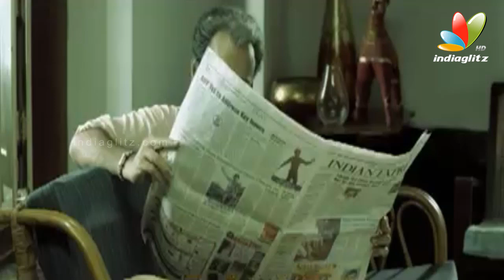Manja Malayalam Movie 2013 Promo Song | Niyas Bakker, Shammi Thilakan, Ashokan | Latest Movie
Manja movie is Written and Directed by Bijoy Urmise, Produced By Rammohan S Menon, Executive Producer: Umesh Plakkat, Dop: Rajesh K narayan, Music: Sejo John(My Boss, Memories fame) and Jessin, Cast: Niyas Bakker, Shammi Thilakan, Ashokan.